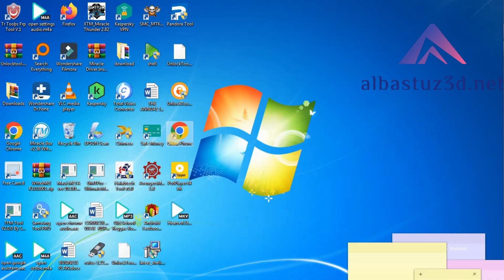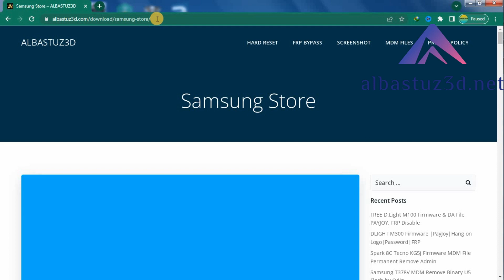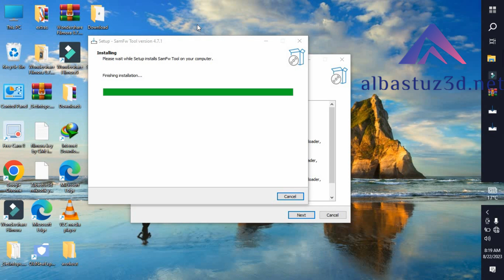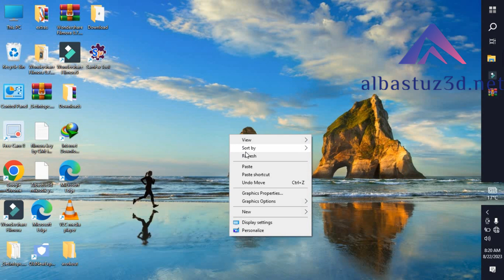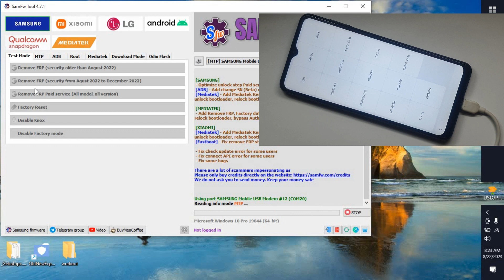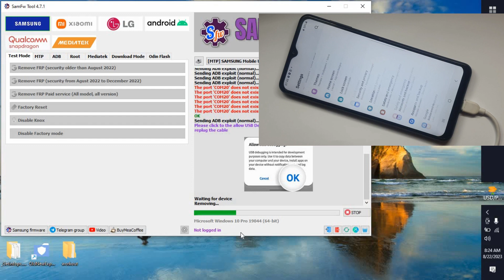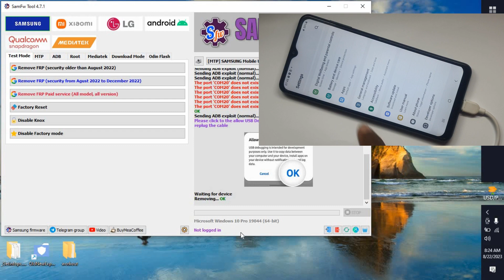Samsung A12 sm-a127f Frp Bypass 2023 New Security Activation Adb File One Click Frp Remove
How To Bypass Frp On All Samsung A12 sm-a127f Android 13 With FRP Tool Fix Enable adb fail Google Account Bypass 2023
Samsung Frp Bypass New Tool
Samsung FRP Bypass Activation Adb
Samsung Android Utility Tool Download
Samsung Frp Bypass Adb Enable
Samsung Frp Bypass New Security
Samsung New Security Frp Bypass
Samsung Activation Adb
Samsung Adb Enable Frp Bypass Android 12
Samsung Frp Bypass 2023 Latest Tool
Samsung A12 Google Account Unlock 2023
Samsung A125F  Frp Bypass All Android
Samsung A127F Google Account Lock Bypass
Samsung A325F Frp Bypass 2023 Free Tool
Samsung A515F Frp Remove Android 11 Latest Tool
Samsung A30 Frp Bypass New Trick 2023
Samsung A02 Google Accounts Unlock 1 Click
Samsung S22 Ultra Frp Bypass Android 12/13
All Samsung Frp Bypass Best Tool 2023
Samsung Frp Tool Latest 2023 New Security
Samsung A305F Frp Bypass Tool
Samsung A30 Frp Bypass New Tool
Samsung A505F Frp Bypass New Security
Samsung A51 Frp Bypass Brom Mode
Samsung A52 Google Account Unlock
Samsung A12 Ka Frp kise Today
Samsung A01Core Frp Remove
Samsung A022 Frp Bypass 2023
Samsung M01 Core Kise Unlock Kary Frp
Samsung A32 Frp Bypass One Click
Samsung A526B Unlock Frp
How To Samsung Frp Bypass 2023
Samsung 2023 Frp Bypass Tool
Samsung Frp Bypass  Talk Back Not Working
Samsung FRP Bypass 2023 ADB Enable New Security
Samsung frp unlock Tool 2023
Samsung Android 13 Adb Activation
Samsung frp One Click
Samsung frp Android 12/13
Samsung new frp tool 2023

Samsung_A12_ A02_A01_Frp_Bypass

🎬️ Frp Tutorials...

REGARDS :
Albastuz3d